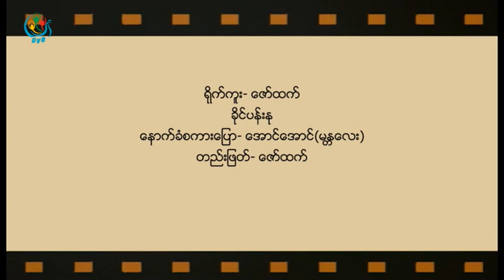DVB TV - ေရႊ႕ေျပာင္းအေျခခ်သူမ်ား ရုပ္သံမွတ္တမ္း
ရိုက္ကူး - ေဇာ္ထက္၊ ခုိင္ပန္းႏု
တင္ဆက္ - ေအာင္ေအာင္
တည္းျဖတ္ - ေဇာ္ထက္